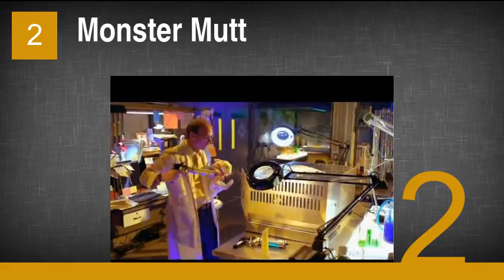The Best Billy Unger Movies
7. Crank: High Voltage
6. Jack and the Beanstalk
5. Rock Slyde
4. You Again
3. Opposite Day
2. Monster Mutt
1. The Lost Medallion: The Adventures of Billy Stone